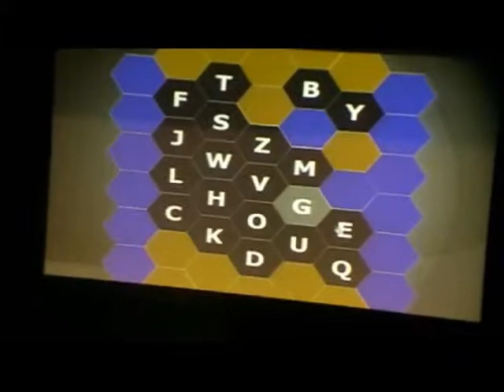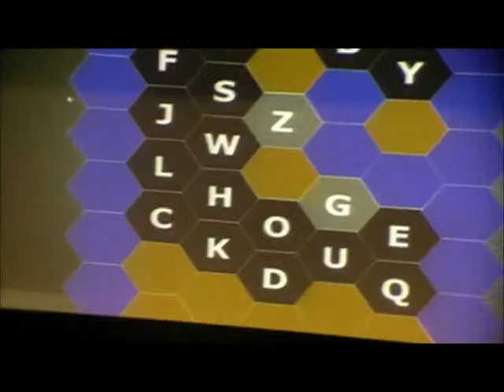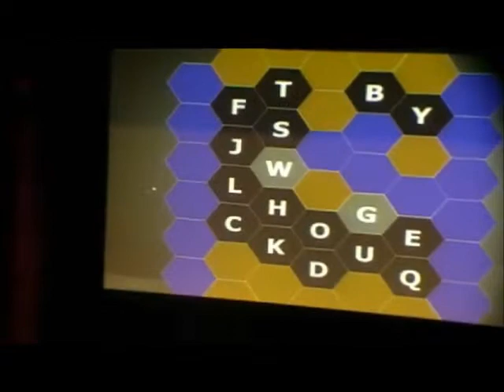Eirtakon 2012 - Eirta Busters Part 1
Team 1: Wayne's World & The Ice King
Team 2: That Guy with the Glasses & Some Guy with a Mohawk!

Hosted by Richard Epcar!